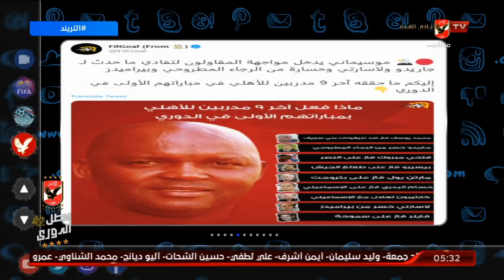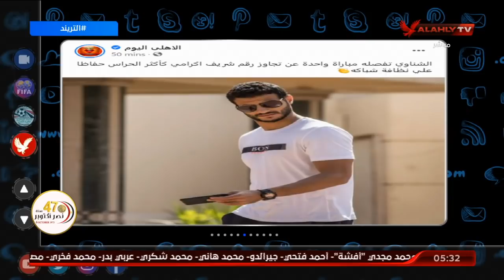أمير هشام يطلعنا علي ما فعله أخر 9 مدربين بمباراتهم الأولي مع الأهلي و يتمني التوفيق لمدربنا الجديد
حجم التأثير المتواصل علي القارة الأفريقية عقب إعلان النادي الأهلي تعين "موسيماني"  | التريند